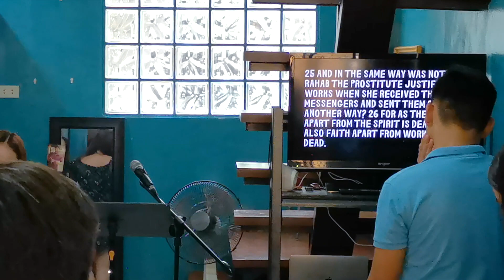James 2:14-26 | Is Your Faith Genuine? | F2F May 7,2023